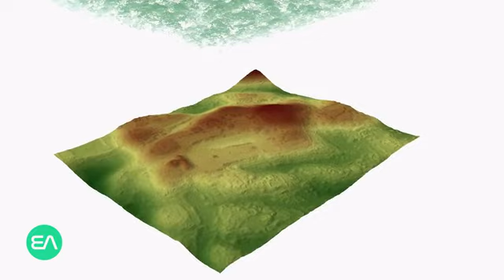Let's scan the Amazon before it's too late: An unprecedented scientific effort to scan the planet